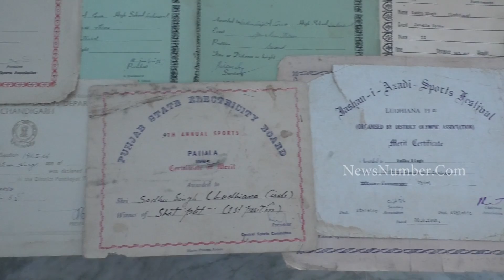"ਕਮਾਨ ਬਿਨਾਂ ਹੁੰਦੇ ਦਸ ਤੀਰ ਕਿਸ ਕੰਮ ਦੇ, ਚੰਗੀ ਸਿਹਤ ਬਿਨਾਂ ਇਹ ਸਰੀਰ ਕਿਸ ਕੰਮ ਦੇ"